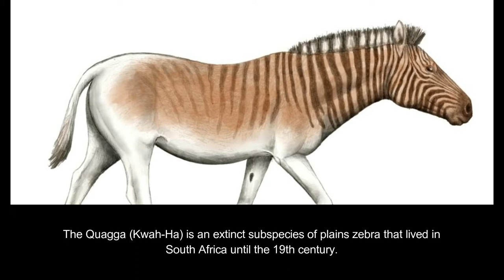(New Series) Zoo Tycoon 2 Exhibit Quick Builds - Gray Wolves, Quaggas, Warthogs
In this episode, I show a few examples on how to build some good looking exhibits for Quaggas, Wolves and Warthogs without the need for mods.